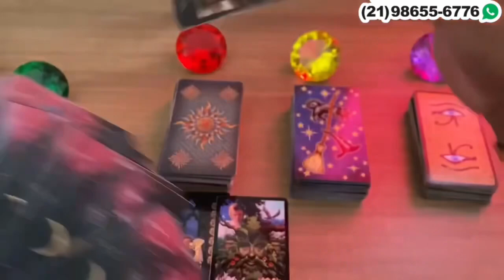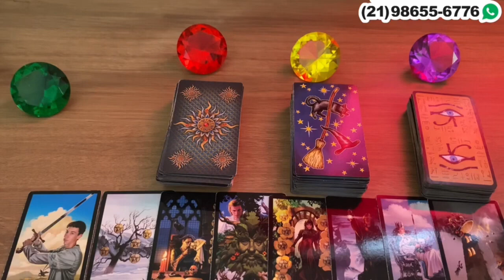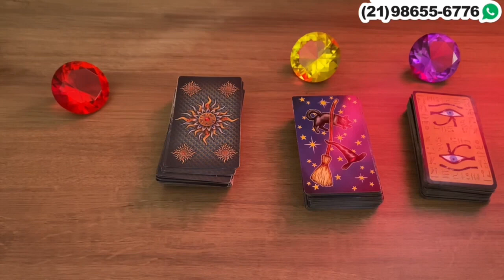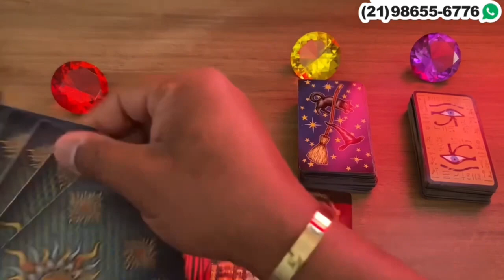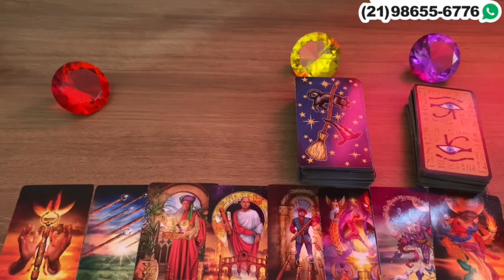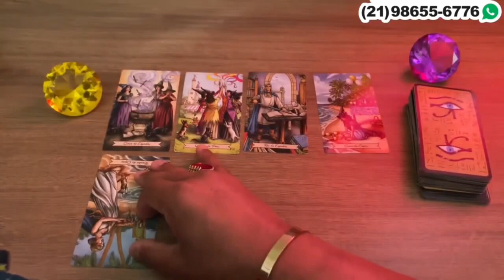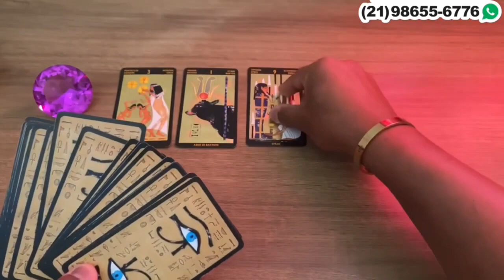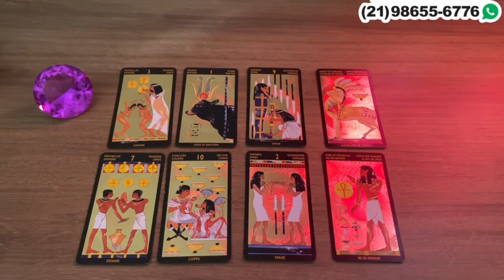Descubra Suas Respostas Com o Tarot Responde 🔮 | Previsões Diárias e Interativas